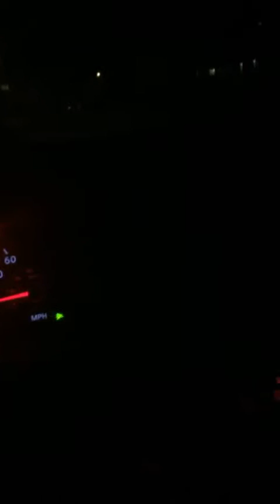Snapchat momma, a day out with the kiddos!